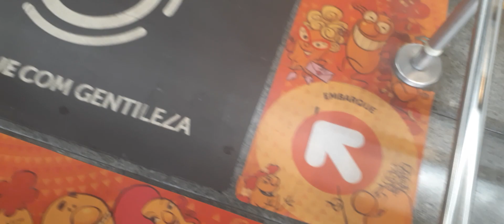Trem série K (K07) partindo da Estação Brás da Linha 3-Vermelha do Metrô